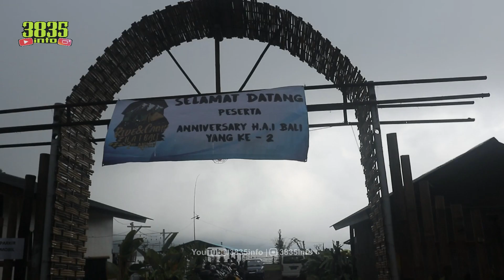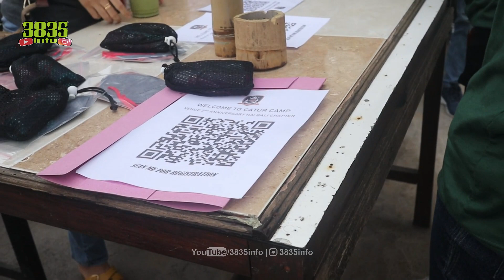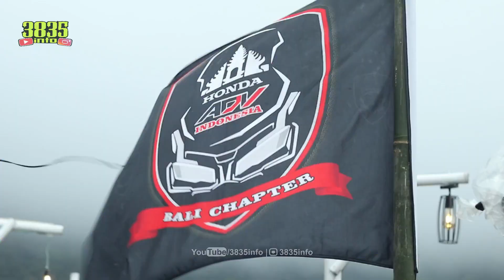RIDE N CAMP ANNIVERSARY 2 HAI BALI | 3835info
Pada kesempatan kali ini aku mau berbagi puncak perayaan ulang tahun komunitas sepeda motor Honda ADV Indonesia chapter Bali

Acara mengusung tema ride n camp, keren banget, sebab sebagai biker memang butuh berkendara dan finish di sebuah lokasi yang indah

Camp di lakukan di kawasan bedugul tepi danau di iringi dengan games, lalu ada live musik serta ramah tamah

Sebelumnya ada riding dari Denpasar dan juga membagikan beberapa masker ke penduduk atau masyarakat setempat

Seperti apa sedikit keseruan acara yang di adakan di Bedugul Bali sekaligus objek wisata terbaru ini, simak pada tayangan ya. Happy Anniversary ke 2 HAI Bali.